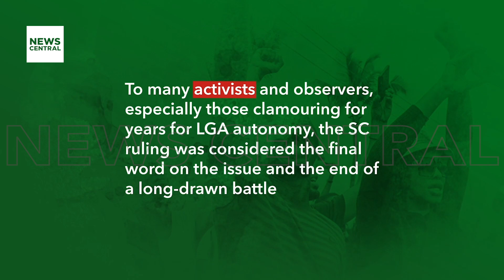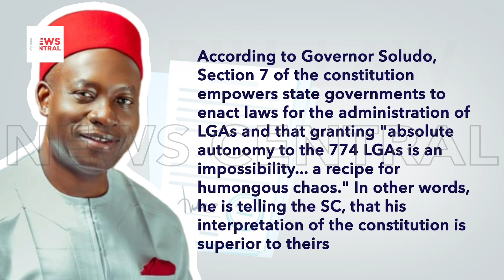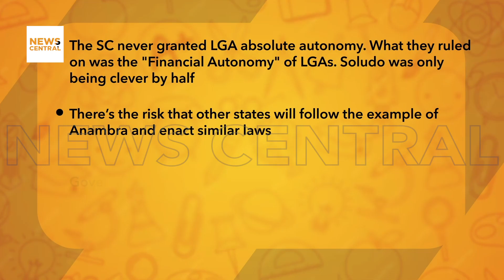Anambra's New Law Challenges Supreme Court’s LGA Autonomy Ruling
On July 11, 2024, the Supreme Court delivered a historic judgement granting Nigeria's 774 Local Government Areas (LGAs) full financial autonomy—a milestone celebrated by activists nationwide. Yet, this victory may be short-lived as Anambra State’s Governor Soludo has introduced the "Anambra LGA Law 2024," which reasserts state control over LGA funds, directly contradicting the Supreme Court's ruling. With provisions like the establishment of a "State Joint LG Account" and mandatory remittances, Governor Soludo argues that full autonomy for LGAs would lead to “humongous chaos.” This contentious move raises concerns that other states might adopt similar measures, potentially undoing years of advocacy for LGA independence.